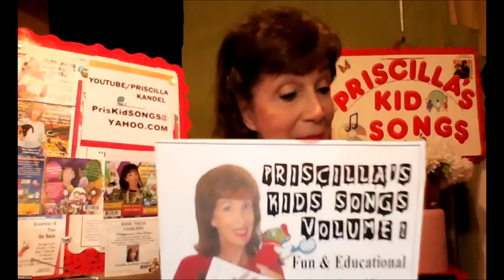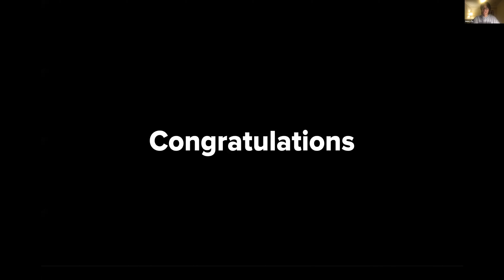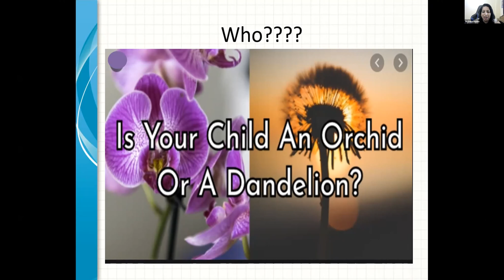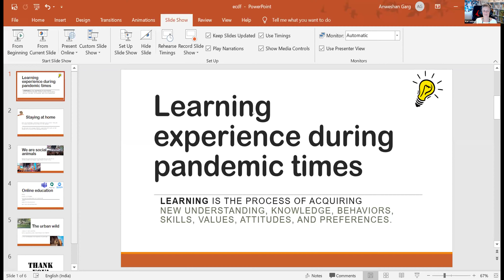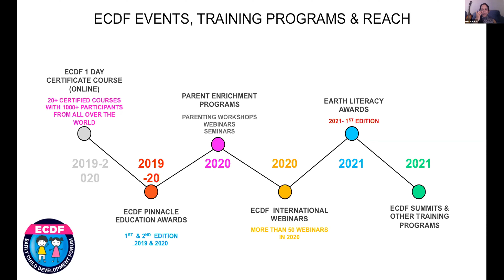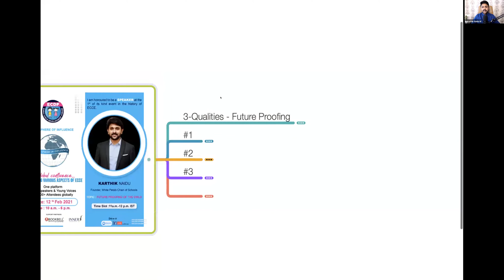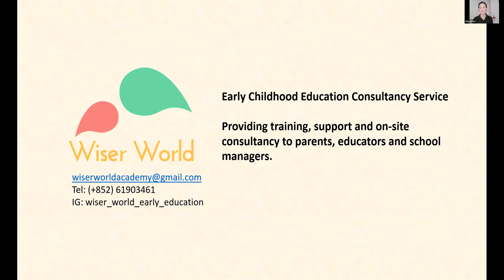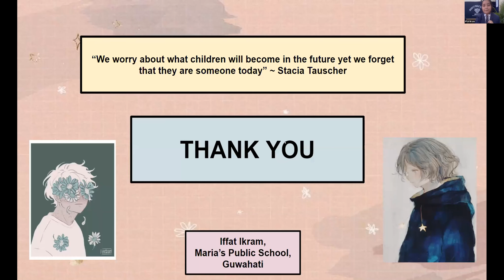The Sphere of Influence 2021 Slot 1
The Global Confluence of Educators, Parents and Stakeholder held on 12th February 2021 from 10 AM - 6 PM (IST). EY experts from all over the globe came together on this platform to share their knowledge and expertise.